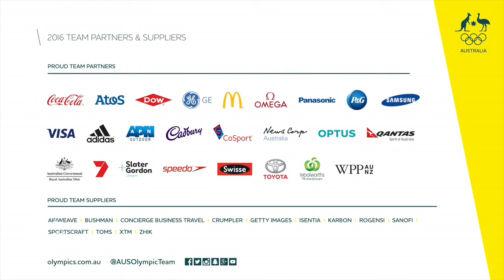Journey to Rio - Melissa Wu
Beijing 2008 silver medallist Melissa Wu is off to her third Games.